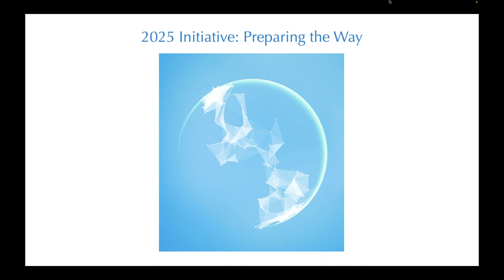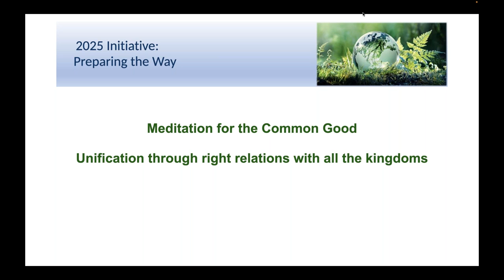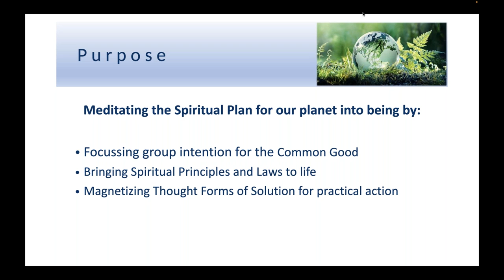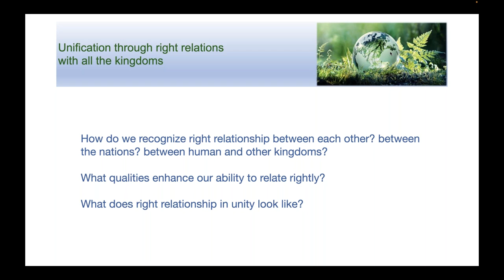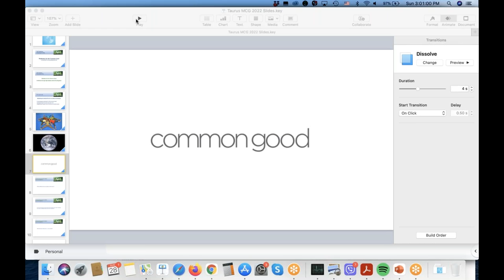2022 Virgo Meditation for the Common Good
Virgo New Moon Meditation
"Unification through right relations with all the kingdoms"